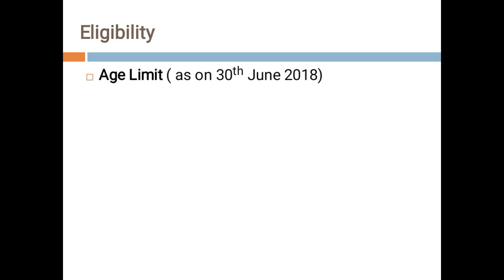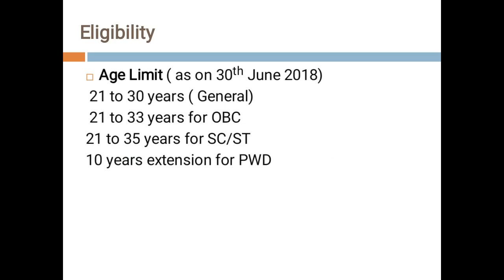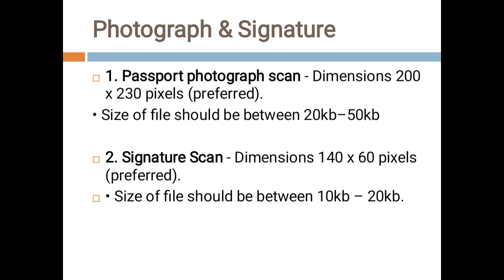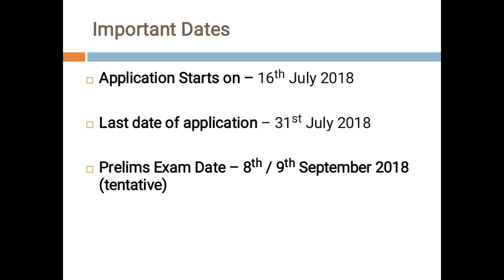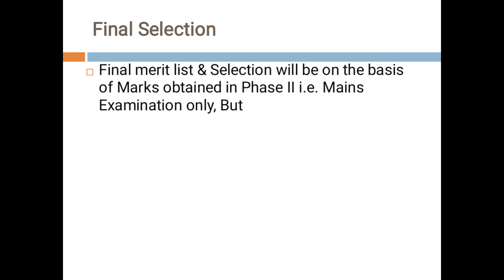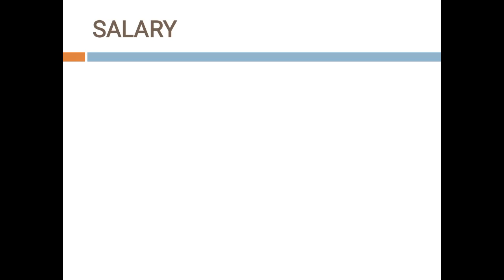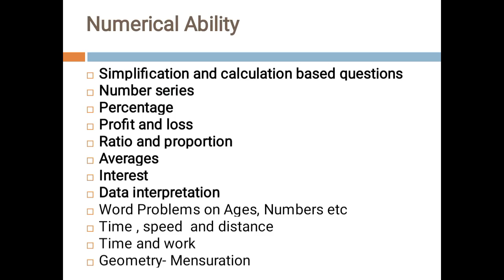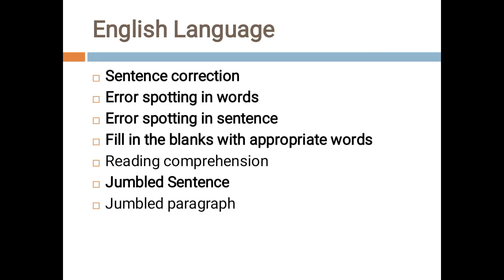Everything About New India Assurance Recruitment of Assistant 2018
Get all the details of New India Assurance Recruitment of assistant from application, eligibility , exam date, selection process to salary.